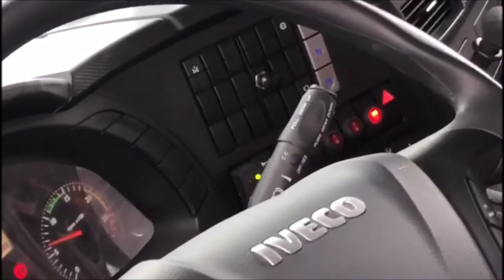VIALIDAD NACINAL PRESENTO EQUIPAMIENTO NUEVO